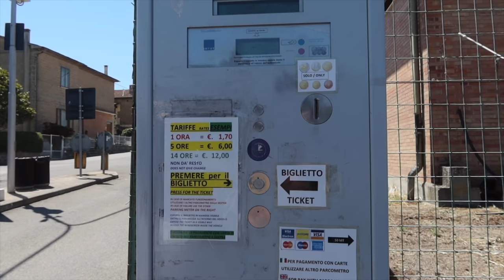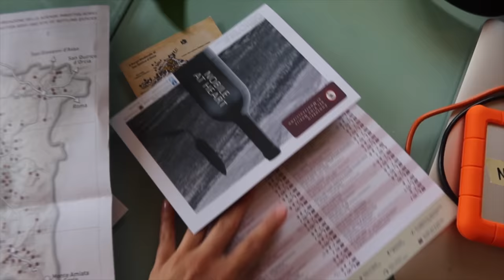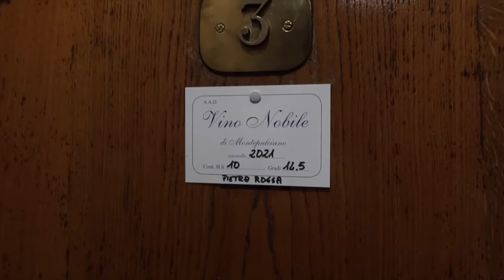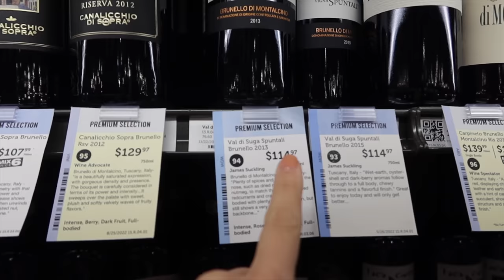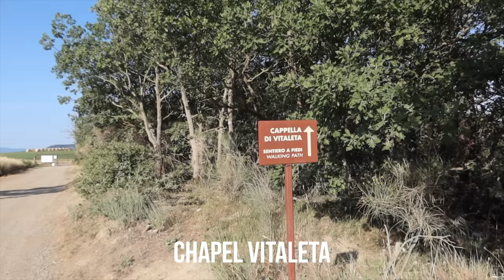Tuscany Travel Guide: Things to Know Before You Go!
Everything you need to know before going to Tuscany Italy! Where to stay, how to get around, wine-tasting tips, and things to do in Tuscany Italy!

∙AMAZON STOREFRONT

CAMERA GEAR